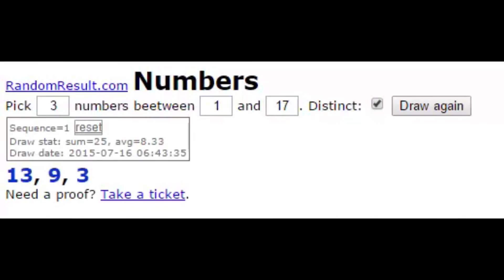RUGBY LEAGUE LIVE 2 | WIN 1 TAKE 1 | SEASON 2 | EPISODE 4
Game 1 vs New Zealand Warriors
Game 2 vs Penrith Panthers
Rules for the series:
* If i beat a team i get 3 players.
* score 20 or more and win gets me an extra player
* 30 gets me 2 extra players and it keeps going up
* losing loses me 2 players